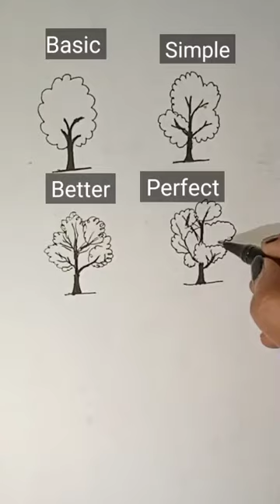How To Draw Tree